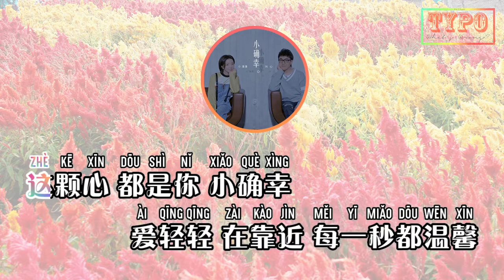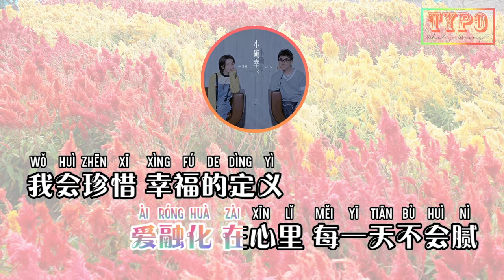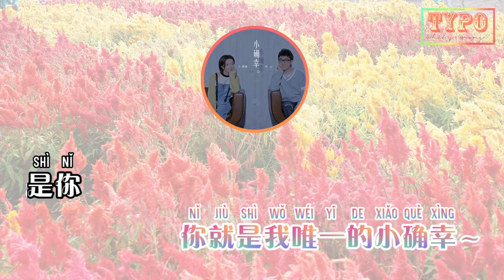[LYRICS] 小潘潘, 劉心 (Xiao Pan Pan, Liu Xin) - 小確幸 (Small But Meaningful Happiness)